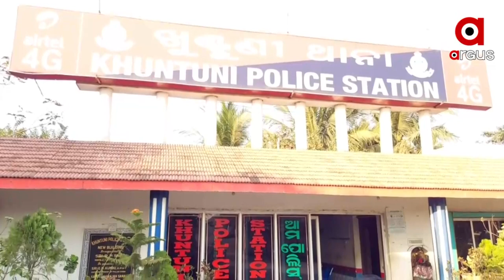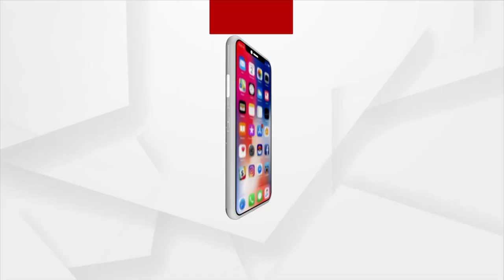Wife Borrows Rs 8000 for Husband's Treatment; Lender takes Interest of Rs 28,000 and Demands More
Wife Borrows Rs 8000 for Husband's Treatment; Lender takes Interest of Rs 28,000 and Demands More Rs 16,000.